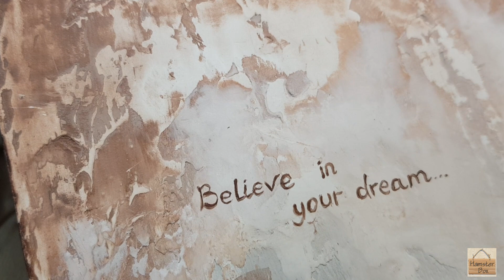Румбокс-ночник "Dream" трейлер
Эмоции переполняются каждый раз, когда мои идеи воплощаются в реальности... Ночник "Dream"  осторожно можно залипнуть, эти огоньки, ночное небо, ни чего что льдинки и снежок на окне, они согревают душу. Сколько бы не было лет, я та маленькая девочка художник который во мне не умер... Так хочется рассматривать что за окном, звездная сказка. Какие только не вызывает ассоциации, например, детство с тех времен, возможно у вас вспомнилась детская мечта. Я буду счастлива если он найдет свою хозяйку, девочку которая мечтает и верит в чудеса.  Свободный, «верь в свою мечту»... румбокс-ночник "Dream"